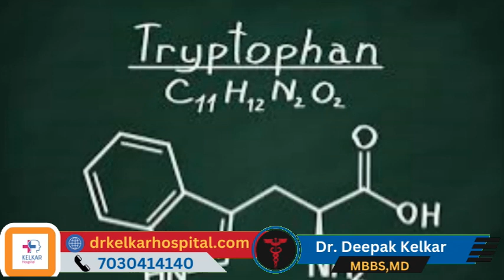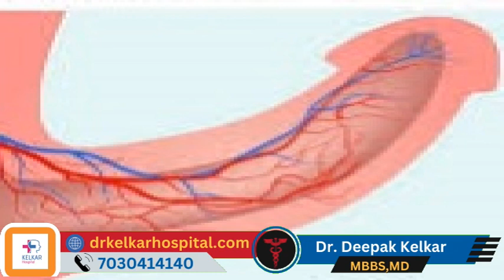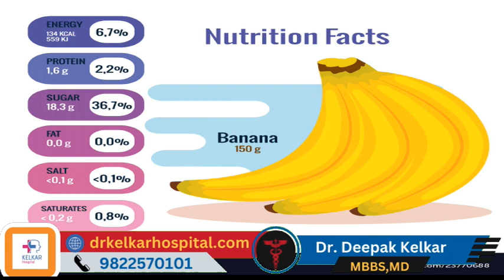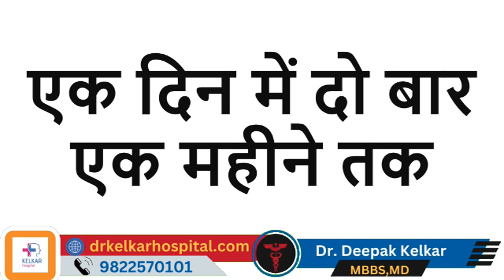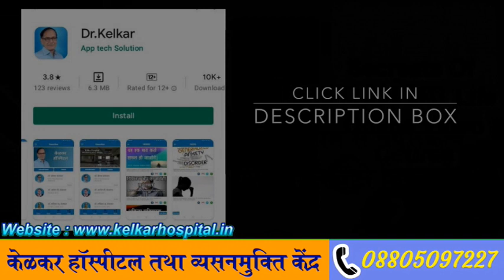स्टॅमीना बढाने के लिए केले का सेवन कैसे करे ? - Dr. Deepak Kelkar (M.D.) Psychiatrist, Sexologist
• Psychiatrist
• Hypnotherapist
• Psychotherapist,
• De-addiction Specialist
• Sexologist

स्टैमिना बढ़ाने के लिए केले का सेवन कैसे करें

स्टैमिना बढ़ाने के लिए केले का सेवन एक अच्छा तरीका हो सकता है, क्योंकि केला एक स्वास्थ्यपूरक और ऊर्जा स्रोत होता है। निम्नलिखित हैं कुछ तरीके जिनसे आप स्टैमिना बढ़ा सकते हैं और केले को इस्तेमाल कर सकते हैं:

सबसे आसान तरीका - सब्जी के रूप में केला: केला को छिलकर कट करके सब्जी के रूप में खा सकते हैं। इससे आपको ऊर्जा मिलेगी और स्टैमिना बढ़ सकता है।

केला शेक: केले को दूध या दही के साथ ब्लेंड करके शेक बना सकते हैं। इसमें थोड़ी शहद और अन्य फलों का सुगंध डालकर आपके लिए स्वादिष्ट स्टैमिना बढ़ाने वाला पेय मिलेगा।

केले का सुपारी: केले को स्लाइस करके उसके ऊपर थोड़ा चटनी पाउडर, नमक, और नींबू का रस डालकर एक स्वादिष्ट सुपारी तैयार करें। इसे खाने से आपकी ऊर्जा बढ़ सकती है और स्टैमिना में सुधार हो सकता है।

केले के साथ अन्य फलों का सेवन: केले को अन्य स्वास्थ्यपूरक फलों के साथ खाने से आपका स्टैमिना बढ़ सकता है। आप केले को अंगूर, सेब, और संतरे के साथ खा सकते हैं।

सुबह का आरंभ केले से: सुबह की शुरुआत केले के साथ करने से आपको पूरे दिन के लिए ऊर्जा मिलेगी।

केला स्टैमिना बढ़ाने के लिए एक बेहतरीन विकल्प हो सकता है, क्योंकि इसमें कार्बोहाइड्रेट्स और विटामिन्स भरपूर मात्रा में होते हैं। ध्यान दें कि संतुलित आहार और नियमित व्यायाम भी स्टैमिना और ऊर्जा को बढ़ा सकते हैं।

Consuming bananas to increase stamina is a popular choice due to their high nutritional value. Here's how you can incorporate bananas into your diet to boost your stamina:

1. Whole Bananas: The simplest way to consume bananas is to eat them as they are. Peel and enjoy a ripe banana as a quick, on-the-go snack. The natural sugars in bananas provide an instant energy boost, making them an excellent choice before or after workouts.

2. Banana Smoothie: You can blend bananas with other ingredients to make a delicious and energizing smoothie. Add bananas to a blender along with yogurt, milk, honey, and other fruits like strawberries or blueberries for an extra nutritional punch. This smoothie is a great pre or post-exercise choice.

3. Banana and Nut Butter: Spread some almond or peanut butter on banana slices. Nut butter adds healthy fats and protein to the mix, enhancing your stamina and keeping you full for longer. It's a perfect option for a mid-day snack.

4. Banana Oatmeal: Slice a banana and add it to your morning oatmeal. This combination is rich in complex carbohydrates, fiber, and vitamins, giving you a steady release of energy throughout the day.

5. Banana Pancakes: Create a nutritious breakfast by adding mashed bananas to your pancake or waffle batter. These will not only add natural sweetness but also boost your stamina with their high carbohydrate content.

6. Banana and Yogurt Parfait: Layer sliced bananas with yogurt and granola to create a delicious and filling parfait. It's an ideal option for a healthy dessert or as a post-workout recovery snack.

7. Banana in Your Protein Shake: If you consume protein shakes, adding a banana can make them even more effective in enhancing your stamina. The combination of protein and carbohydrates is excellent for muscle recovery and energy replenishment.